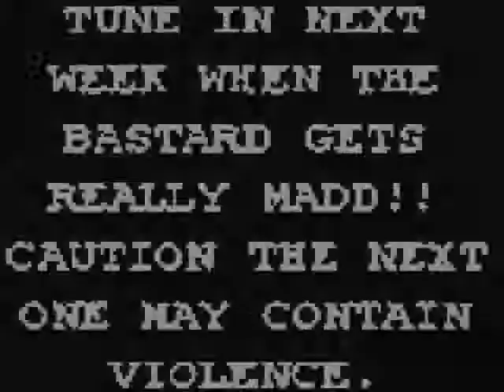The Bastard.mp4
The First of the series. These were made many years ago. I just found the first episode on an old hard drive.When I find the others you will want to see those too. It takes 10 seconds to see why it was popular on Prodigy.  This was the pilot so the bastard isn't as mean as he can get. Enjoy WATCH IN LOW RES